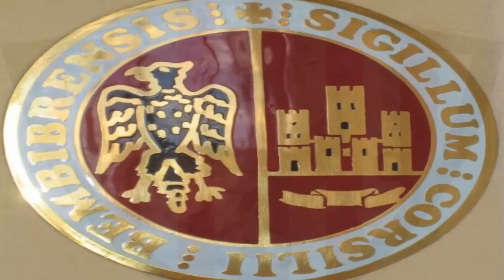Atletico de Bembibre. Bierzo Alto wmv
Nuestro equipo, animo y a por todas